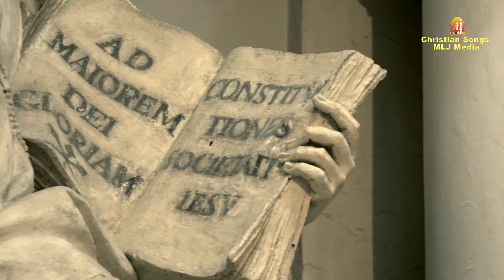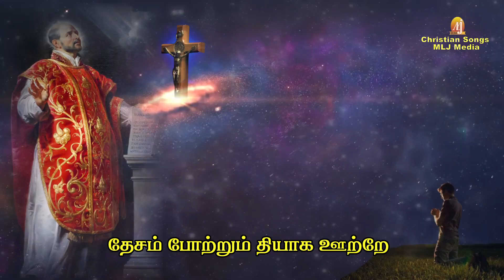புனித இஞ்ஞாசியார் பாடல் | St.Ignatius Song | Singer Mano குரலில் | Christian Songs - MLJ MEDIA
Singer : Mano
Lyrics :  Amalan Jerome
              @ Derick Studios

Thanks & Credits
Fr.Stephen Kulandaisamy

Concept & Creative Head :
 Amalan Jerome
 MLJ MEDIA

for more details :
MLJ MEDIA